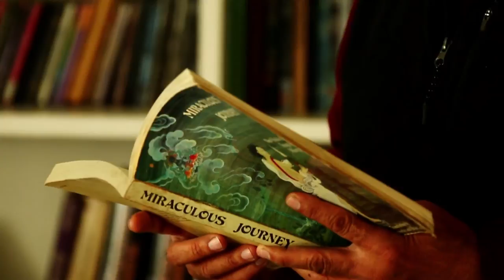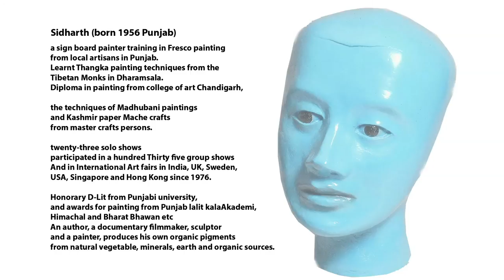artist sidharth studio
Sidharth
Born 1956 Punjab India

Education
Fresco painting techniques from local artisans in Punjab.
Tibetan thangka painting, from the Tibetan Monks in Dharamshala. Diploma in painting from college of art Chandigarh.
Glass blowing, Oreforsh, Sweden
Techniques of Madhubani paintings and Kashmir paper Mache crafts from master crafts persons.

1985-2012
22 One man shows of drawing, paintings. Paper- Mache sculptures and installations, in Delhi, Mumbai, Telford (UK), Washington, London, Durban, Sweden and Trondheim Kunst Museum Norway

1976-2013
Participations in 140 national and international group shows in India and abroad

India Art Fair Solo Show with gallery Art Konsult, New Delhi 2013
India Art Fair participation with Gallery Ganesha New Delhi 2014

Awards
Residencies in U.K.  Bharat Bhawan Bhopal, Punjab Lalit Kala Akademi three times and Himachal, Shimla annual exhibition of art.

February 2012 – Honorary D-Lit awarded by Punjabi University Patiala

Collections
Govt. Museum Chandigarh. NGMA Delhi. Punjab Lalit Kala Akademi Chandigarh. British council Delhi. British, Mexican and Swedish Ambassador residence. Dusseldorf museum. Heda, Sweden. Dabur India. Air tel. Bakshi group. India with art and many industrial groups in India USA, UK and Sweden

Art workshops
India, Malaysia, UK. USA. Sweden, Australia and Turkey, Italy, Japan, Russia, Cambodia, Bhutan Scotland etc

Other activities
Wrote a book 'Neti-Neti'. 15 documentaries on Indian temple Art and Architecture. Designed houses, composed music and translated oriental poetry into Saraiki language.
Detailed studies on mineral and vegetable pigments and their use in contemporary painting. Studies on south Asian and oriental techniques of paintings. Made a short film on cow entitled 'The Decorated Cow'

Direction and camera - Harmeet Rattan